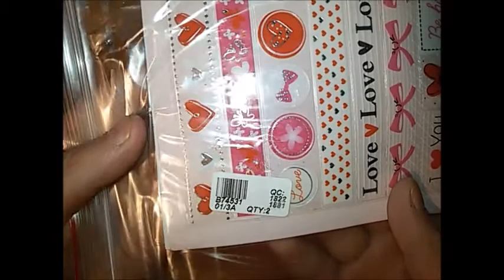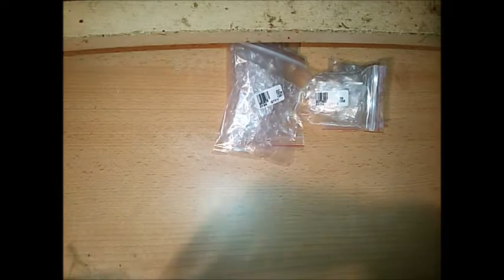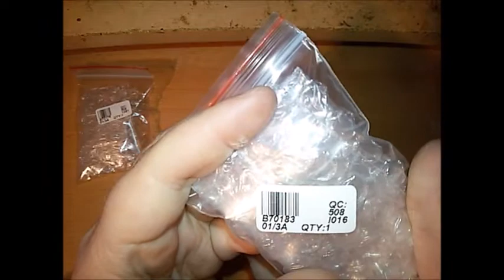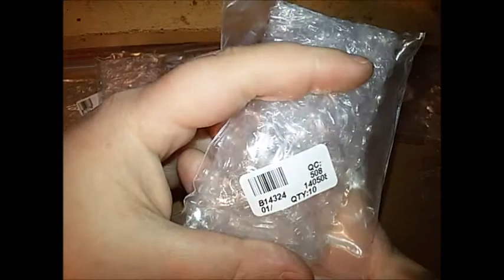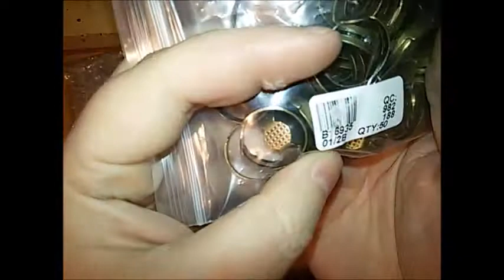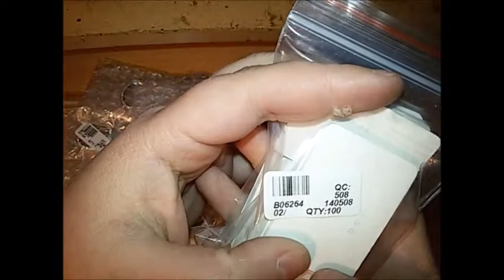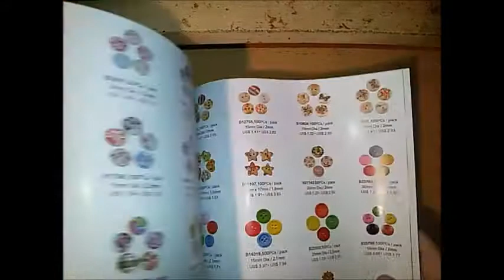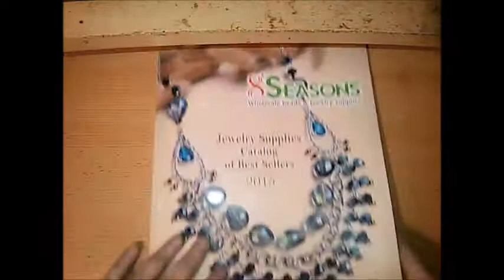Haul: Doreenbeads XXL